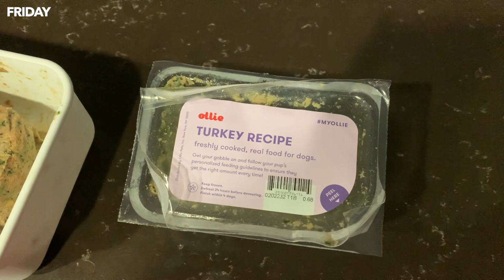Dogsitting Nala the Pomeranian | Joe Ratchet Vlog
I LOVE NALA! She's the sweetest dog I've ever met and she loves to be clingy and play. Watch my vlog when I got to dogsit her!

FAQ:
When was the filmed? October 21-25, 2020
How old are you (as of this video)? - 25
Where are you based from? - San Jose (Bay Area), California
What camera do you use? - My iPhone XS Max